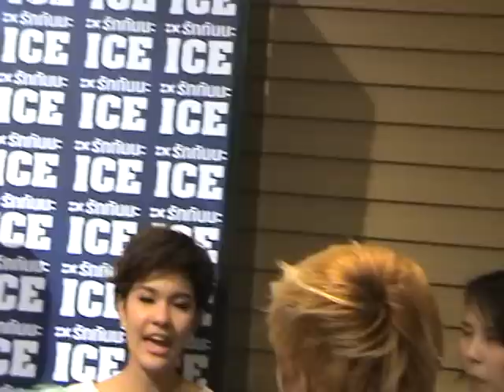เปาวลี พรพิมล ให้สัมภาษณ์สื่อ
เปาวลี พรพิมล ให้สัมภาษณ์สื่อ ในงานเปิดอัลบั้มรักกันนะ ไอซ์ ศรัณยู